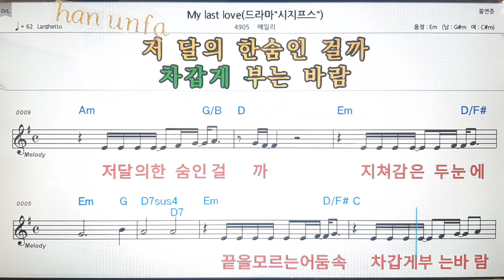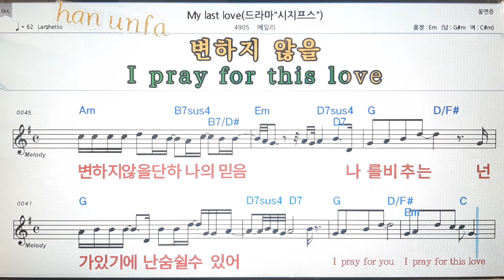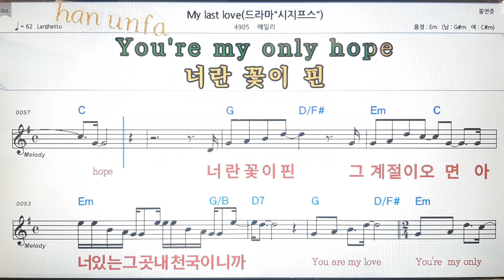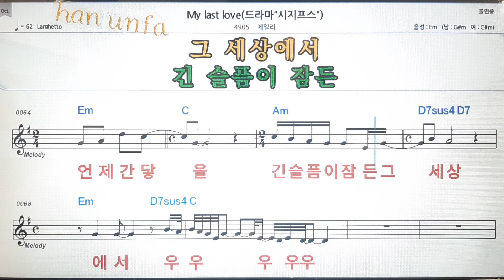My last love/에일리💕Karaoke*Sheet Music*Chord*MR💋노래방 반주*기타 코드 악보*가라오케